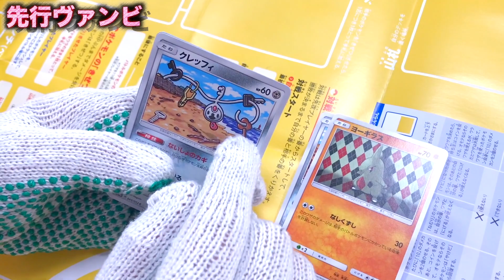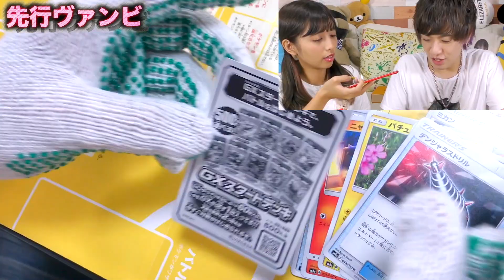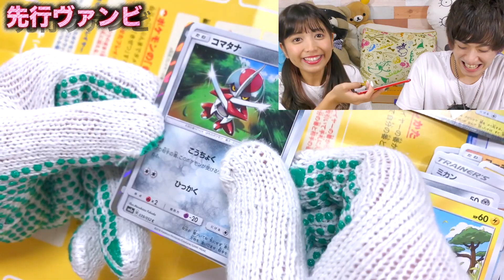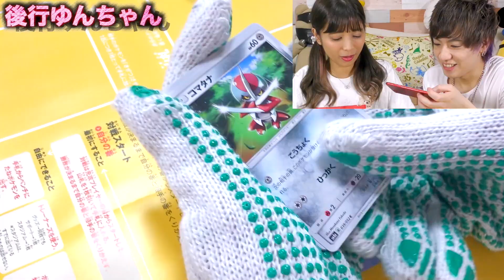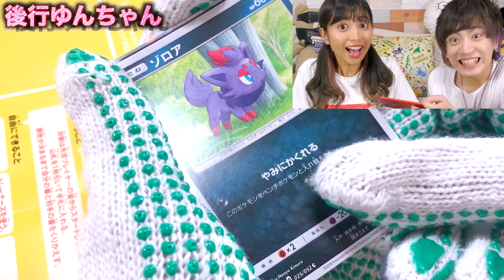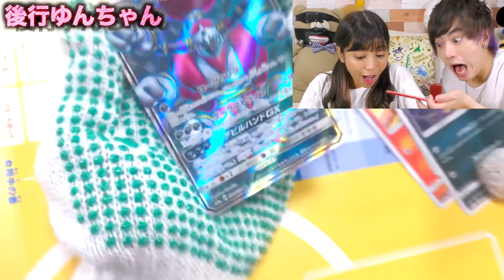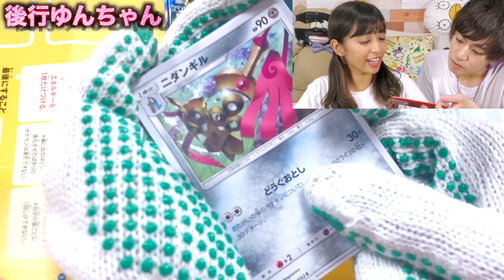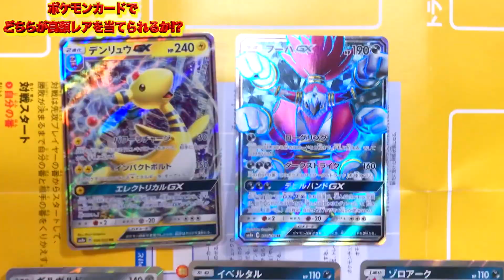【衝撃】ポケモンカード買ってすぐ売ったら時給5000円ってマジ！？【社会現象】